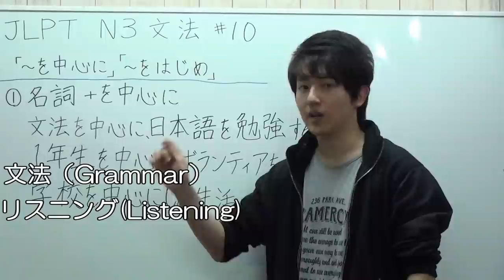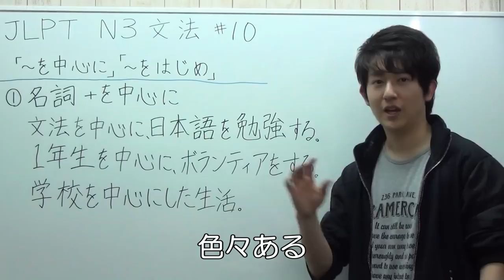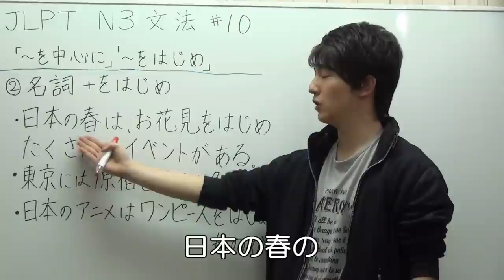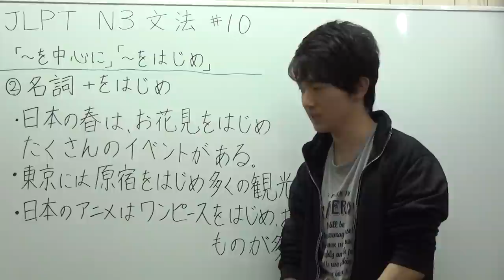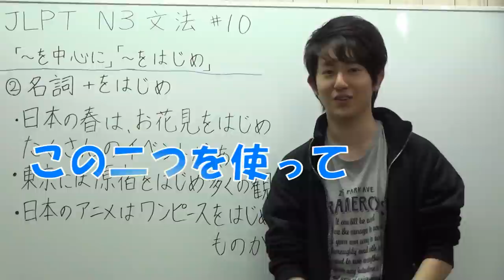Japanese lessons 日本語能力試験 JLPT N3 Grammar #10 「を中心に、を始め」 [Nihongonomori Louis Kento teacher]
Louis Kento JLPT N3 Lessons Grammar #10 by Kento teacher　（＾ｕ＾）  日本語能力試験N3文法授業

In this lesson you will learn「を中心に、を始め」in Japanese.

けんと先生と日本語の勉強をしましょ（笑）www
Let learn Japanese with Kento teacher! ☆彡

他の講義も見たい人は! or 質問がある人は！
Other lectures and QandA!

Nihongonomori is making a variety of Japanese language education video for free. In our website you can choose a number of courses to improve your Japanese language skill.

日本語の森